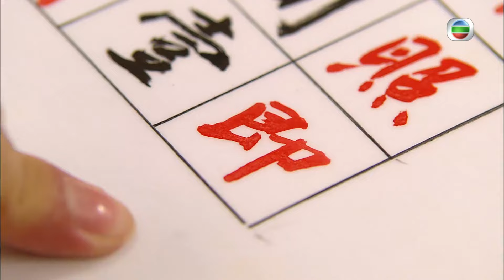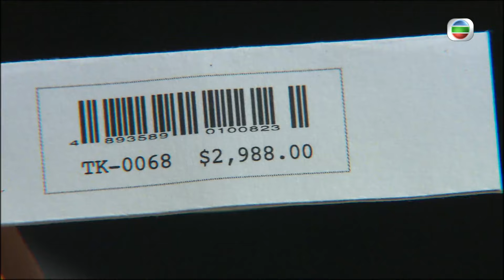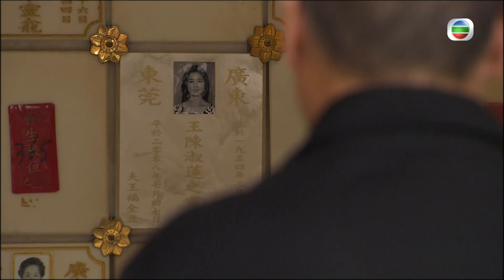[Eng Sub] | TVB Comedy | Daddy Good Deeds 當旺爸爸 04/20 | Steven Ma Linda Chung Nancy Wu Ha Yu | 2012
TVB Full Episodes Drama 《Daddy Good Deeds》當旺爸爸 (Steven Ma, Linda Chung, Nancy Wu, Ha Yu) 【Turn CC Subtitles On!】: Pawnbroker KO YEE-MAN (Ha Yu) regards his pawnshop as a people-helping rather than a profit-making business. He has a solution for every problem too, though he at times finds his three children’s problems a headache. His eldest son, KO WAI-TING (Mak Cheung Ching), has a happy marriage with WAN YUEN-HAN (Nancy Wu) but his career development is never smooth. KO YU-CHU (Linda Chung), his second daughter, has fallen in love with a married man. Fortunately her bitter foe LAM FAT (Steven Ma) comes to her help when she is feeling at a very low ebb. MAN’s youngest daughter, KO YU-PO (Cilla Kung), is a typical talker and slacker who has no sense of responsibility. When MAN’s long serving employee LAM AH-NUI (Chow Chung) and apprentice YIP KWAI (Edwin Siu) are faced with trouble, MAN also feels it is his responsibility to help. After all, they are all his loved ones. Should any of them is in need of support, he is readily happy to lead a helping hand, no matter how much it will cost him.

Daddy Good Deeds | From July 28th | Monday to Sunday